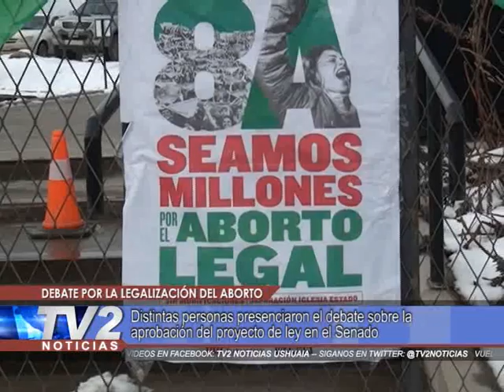Debate por el aborto legal | Salud | 08/08/18 - TV2 Noticias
Distintas personas presenciaron el debate sobre la aprobación del proyecto de Interrupción Voluntario del Embarazo en el Senado